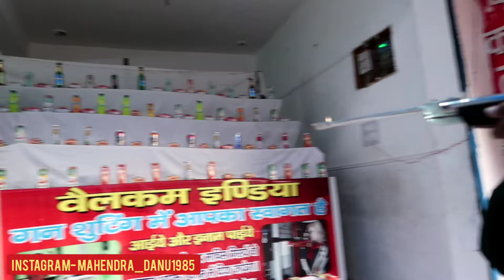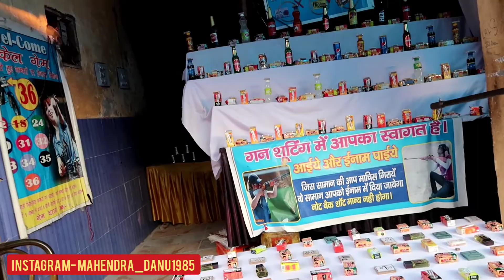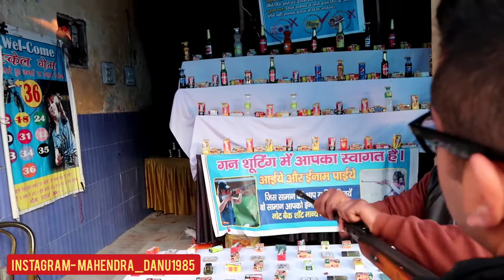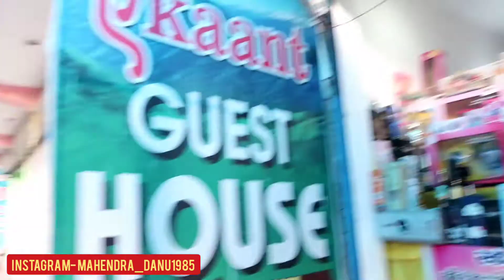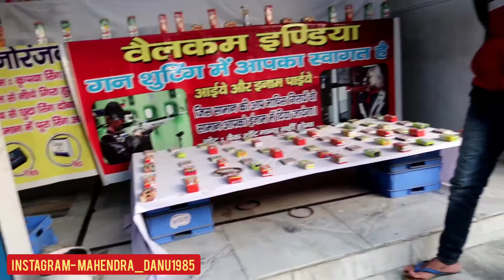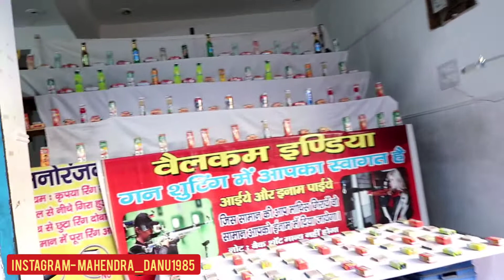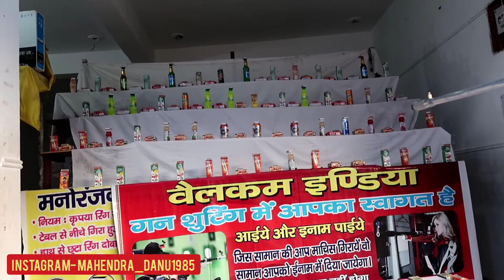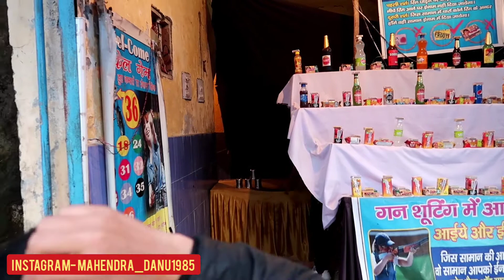I PLAYED THE CHEAPEST CHALLENGE GAMES TO WIN RC TOYS🔥|| SPECSY SAHIL को जड़ से उखाड़ने की कोशिश👊